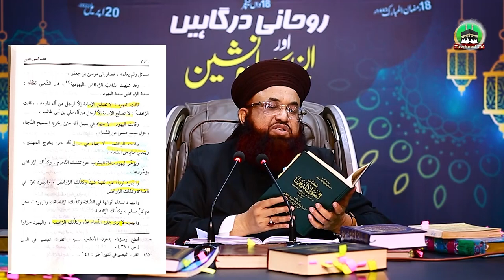Dr Ashraf Asif Jalali About Bhera Shairf Nishan E Maznil Convention | Pir Karam Shah | Jawad Naqvi